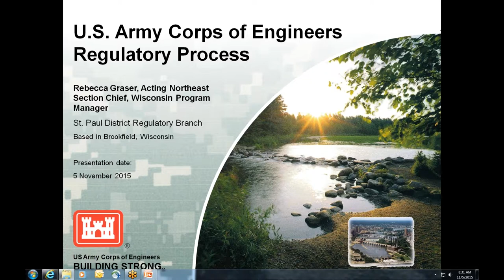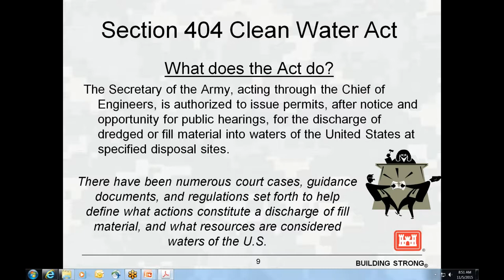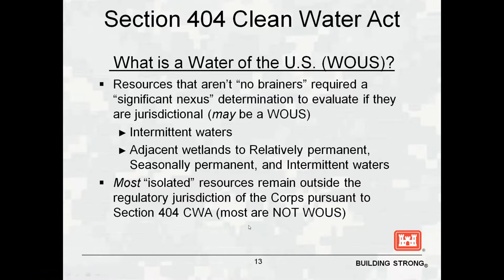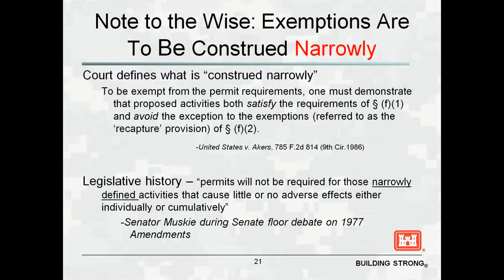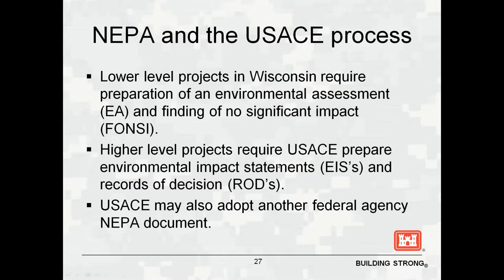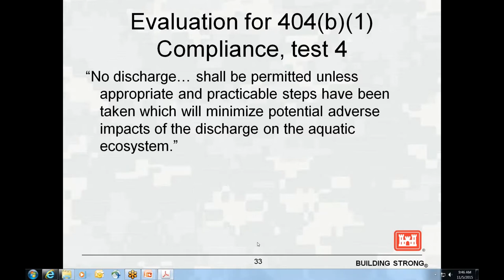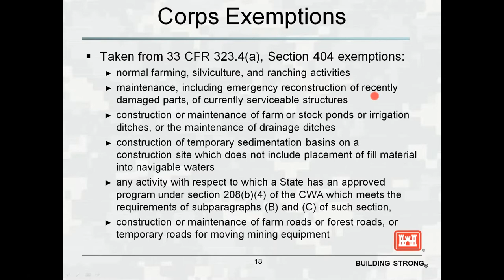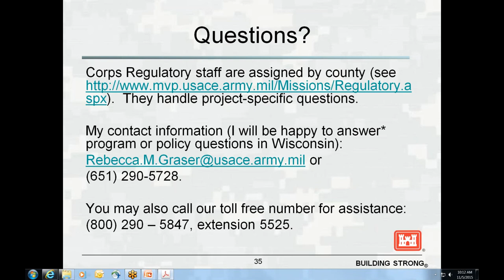Regulatory Process of the US Army Corps of Engineers Webinar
This webinar reviews the regulatory process for the US Army Corps of Engineers in Wisconsin, including the permitting process for wetlands and waterways.

Hosted by WI Land+Water on November 5, 2015

Presenter Information:
Rebecca Graser, USACE Northeast Section Chief of Wisconsin